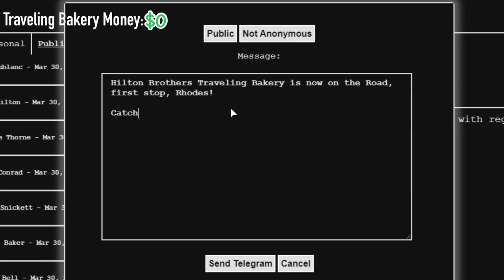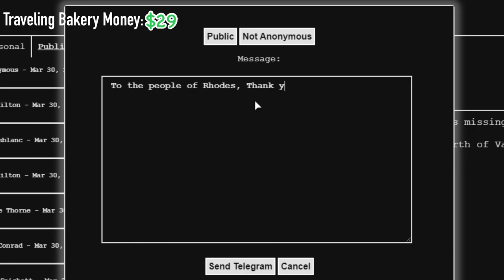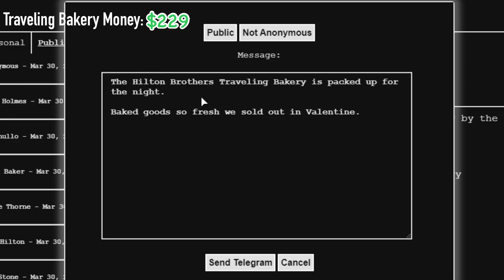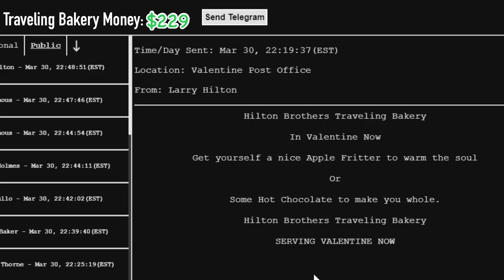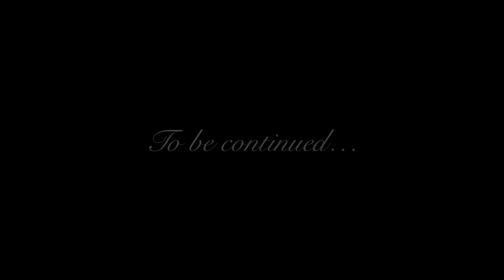WWRP - Roy Hiltons Adventures Pt 9 (The Traveling Bakery)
Hello everyone! Welcome back to another Episode of Roy Hiltons Adventures. So this time we hit the road on a mission to make some money from selling our baked goods. Check it out to see how much money we made in total!

Thank you to all the people we encountered this time around:

My brother: Larry Hilton
Feller with the donkey: Alex
Our very first customer: Rachel Reaper
The man with the lantern who bought everyone food: Undersheriff John Reed
Girl who bought everything we had left: Pink
And everyone else who stopped by to chat and buy goods.
Game: Red Dead Redemption 2